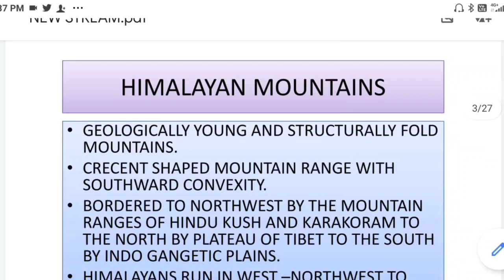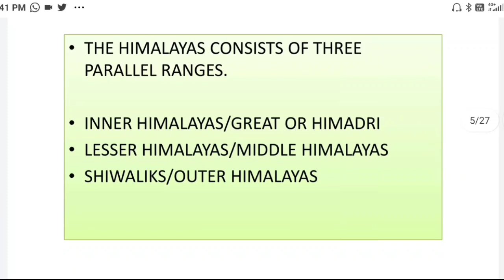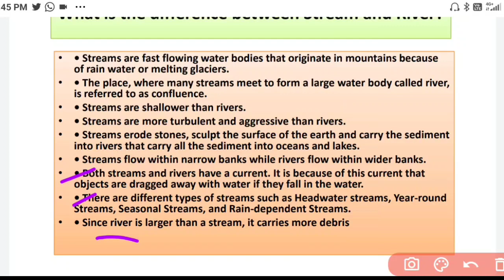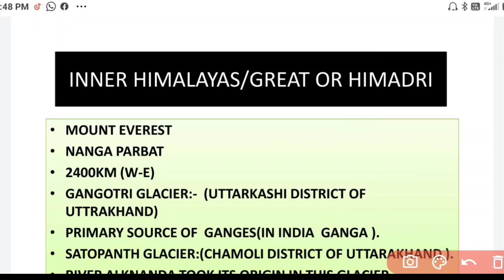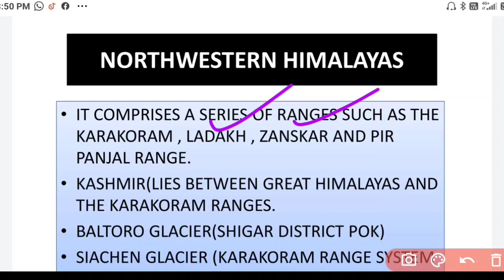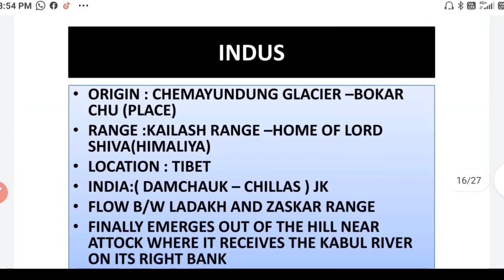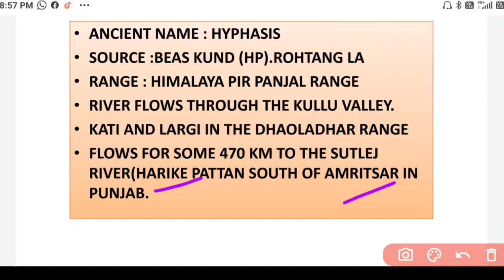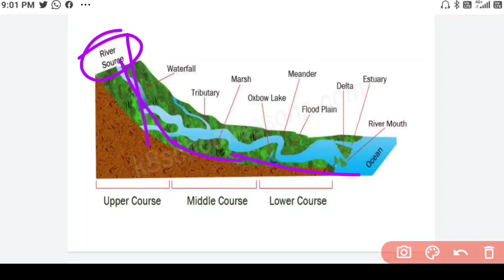Himalayan Hill Streams//Part 2//Jkssb//Crack Fisheries//